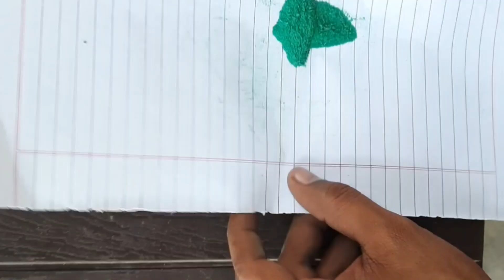How To Make Diwali Crackers At Home||माचिस से बनाए घर बैठे बैठे दिवाली के पटाखे